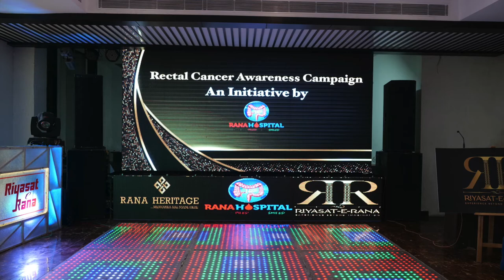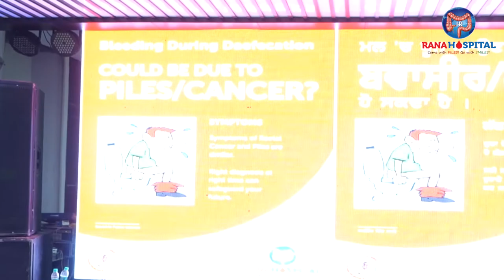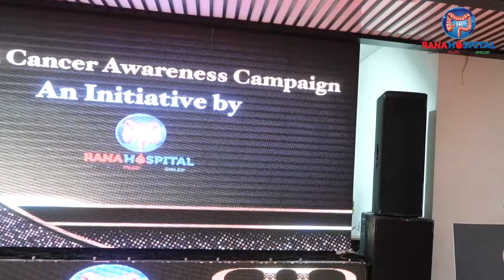Rectal Cancer Awareness Campaign an Initiative by Rana Hospital, Sirhind.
Bleeding Per Rectum could be Piles, could be Cancer ?

Normally bleeding per rectum is always though as a Haemorrhoids ( Piles ) commonly called Bawasir symptom. Almost 40 percent population is suffering from Haemorrhoids ( piles). But only a few come forward for checkup and treatment, because of fear of surgery and hesitation for the checkup. There are lot of taboos associates with this disease. This is not limited to any section of society, even the higher education class has the same thinking. This ignorant attitude sometimes creates a life threatening situation. Because it could be cancer also.
Bowel cancer is the second highest cause of cancer fatality. 6,30,000 people die every year. As the bowel cancer survival rate has doubled in the last 40 years, because of better advanced treatment and early diagnostic methods. Early diagnosis can decrease mortality in many folds.

Symptoms of Haemorrhoids ( piles) commonly called Bawasir.

Bright red bleeding from the anus. Blood may streak the bowel movement or toilet paper.
Tenderness or pain during bowel movements.
Painful swelling or a lump near the anus.
Anal itching.
A mucous anal discharge.
Symptoms of Bowel cancer.

A persistent change in your bowel habits, including diarrhea or constipation or a change in the consistency of your stool.
Rectal bleeding or blood in your stool.
Persistent abdominal discomfort, such as cramps, gas or pain.
A feeling that your bowel doesn't empty completely.
Weakness or fatigue.

Issued in the Public Interest